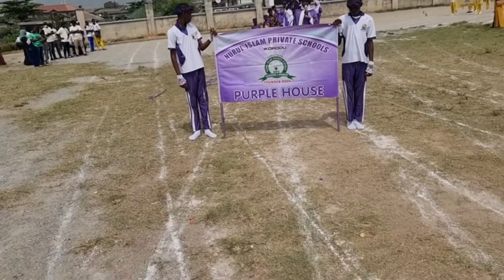Purple House Match past @ the 5th biennial interhouse sports